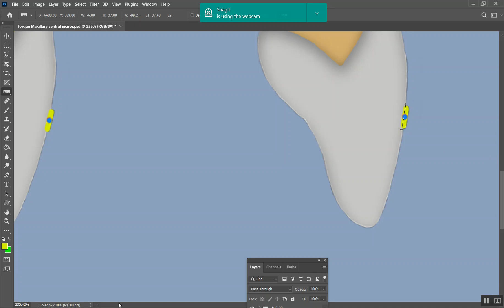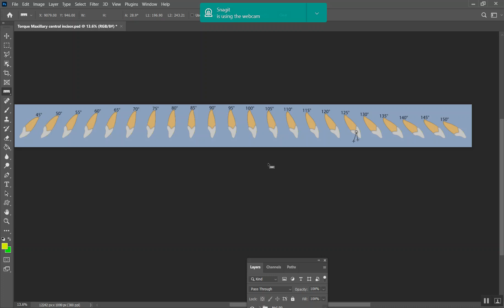Andrews Six Keys of Occlusion Part 4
Andrews Six Keys of Occlusion Part 4 (Arabic Explanation)